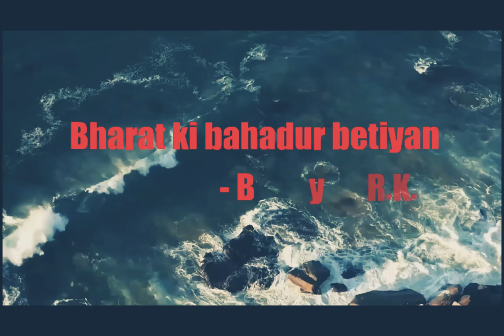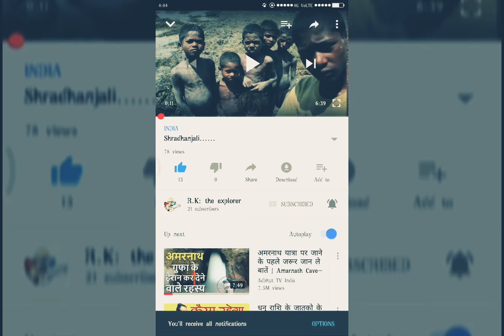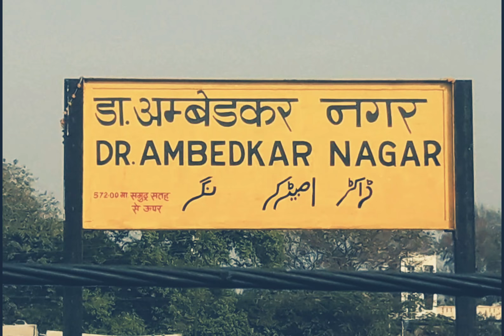Bharat ki bahadur betiyan part-1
Bharat ki bahadur betiyon ka samaj k prati unkey yogdaan ko mera salam or ye video main unko samarpit krta hun.

Sabhi information ka source internet h or video clips CC0 k under liya gaya h

Thank u